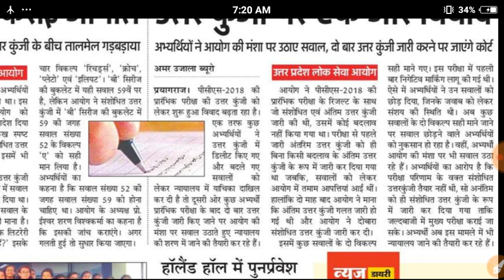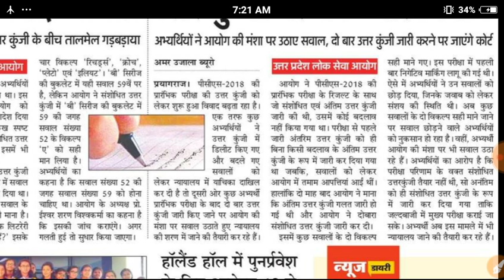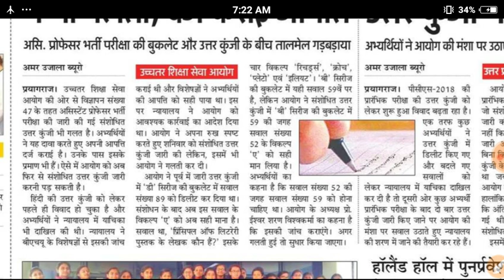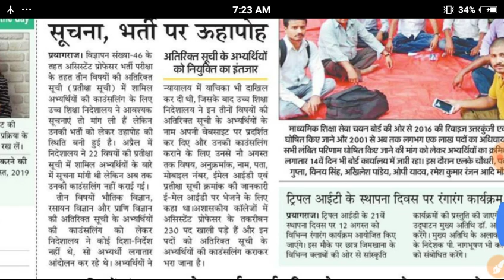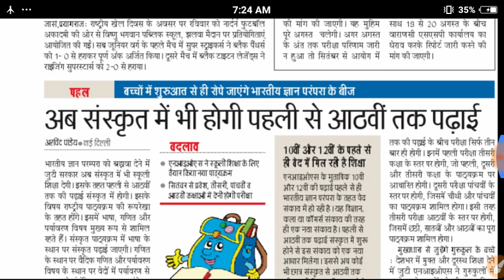Lt grade result notice || Ro/Aro result 2017 || Pcs latest news 2019